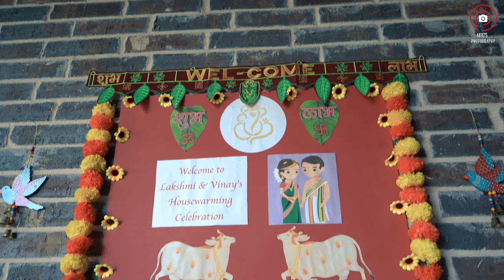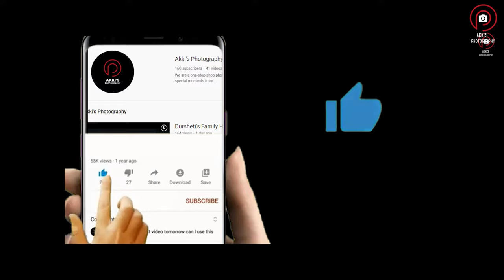Vinay & Lakshmi’s Housewarming || Leander, Texas || Drone || Cinematic || 4k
Congrats on your new home.